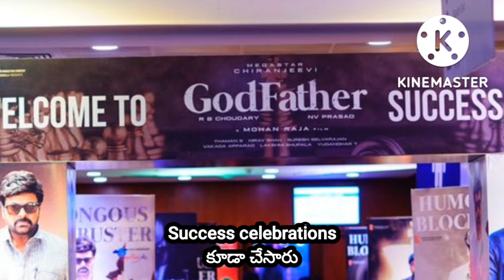God father movie review & public talk | megastar chiranjivi | salman khan | satyadev | nayanathara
humongous blackbuster.. 100 cr క్లబ్ లోకి god father